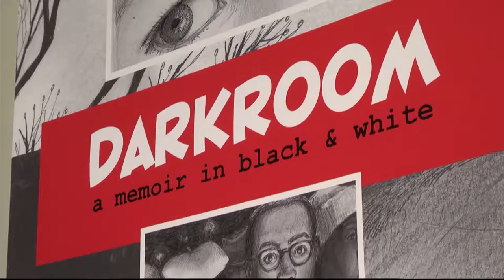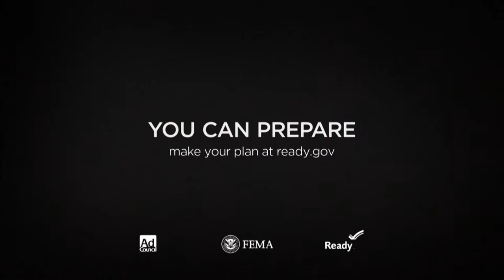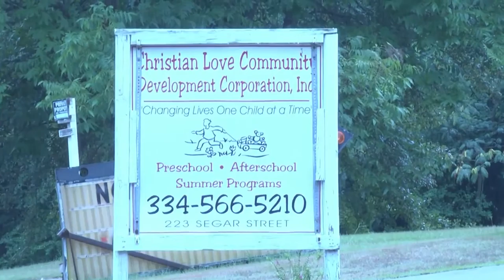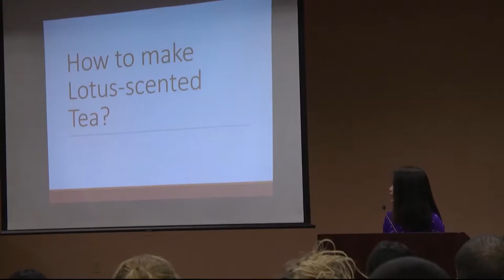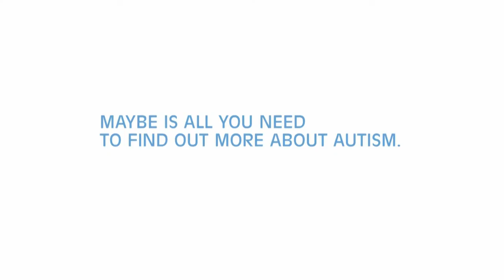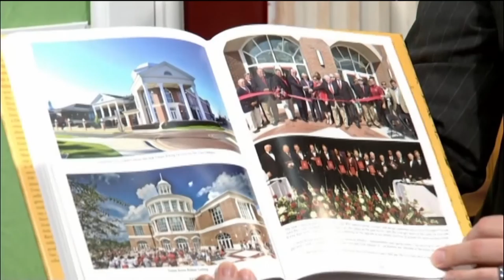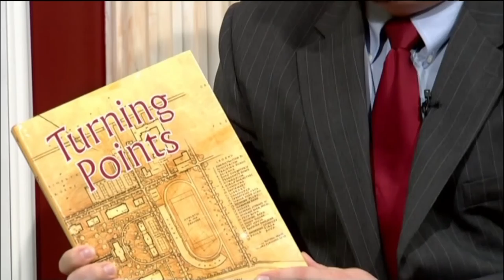TROY TrojanVision Weekly, Week of September 7